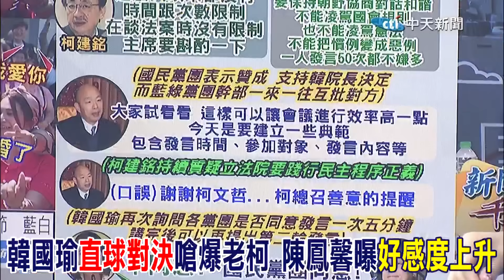韓國瑜"直球對決"嗆爆老柯 陳鳳馨曝"好感度上升"｜立院朝野協商"0協商"! 蘭萱批柯建銘"逢韓必反"!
來賓
時事評論員
時事評論員